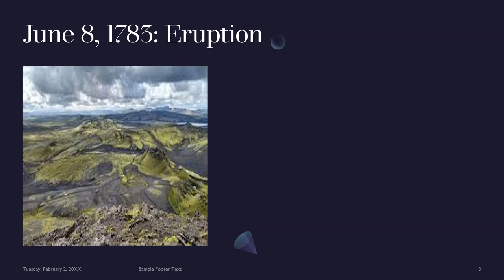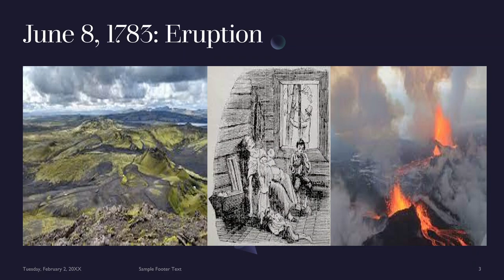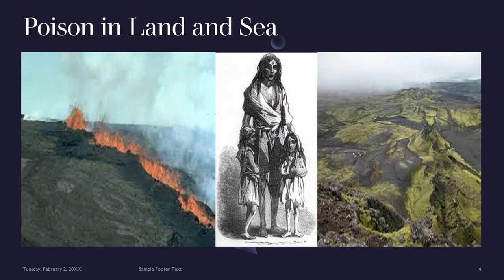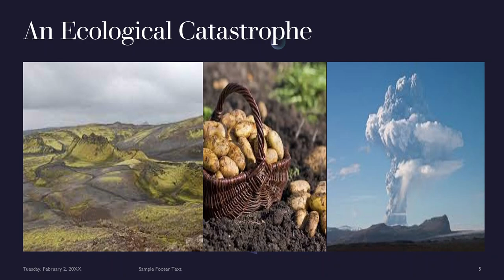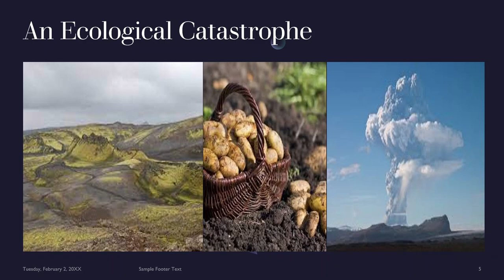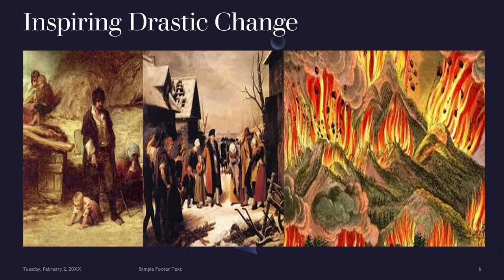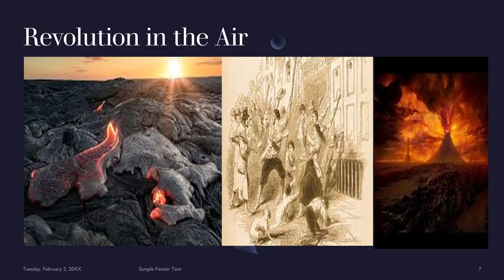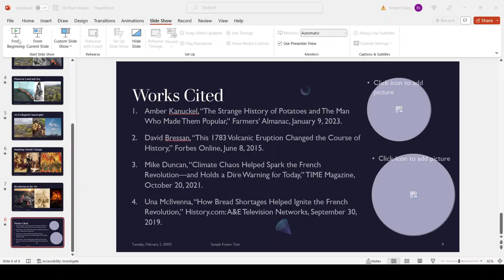The Laki Eruption, 1783: A Volcano That Started the French Revolution?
In 1783, a volcano in Iceland spewed vast amounts of sulfur dioxide and ash into the atmosphere. It profoundly changed the climate, making the sun appear blood red and half-hidden behind a haze. For a world still close to subsistence, this meant being dragged to the edge of starvation. Would this make people so desperate that they would challenge their king?